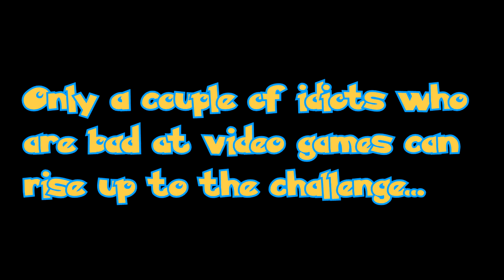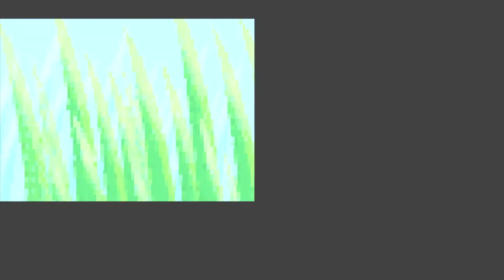A new lets play approaches!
This series is gonna be hype! :)